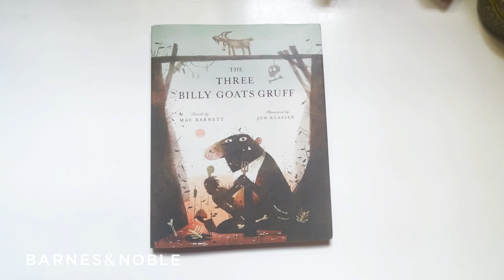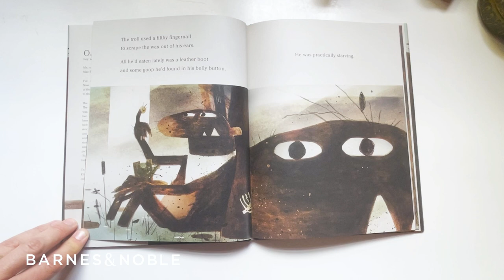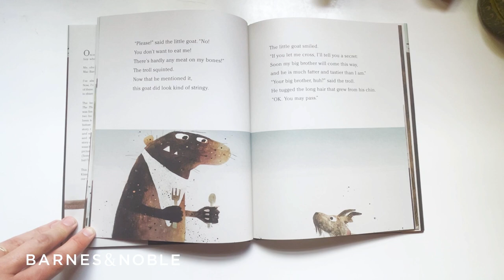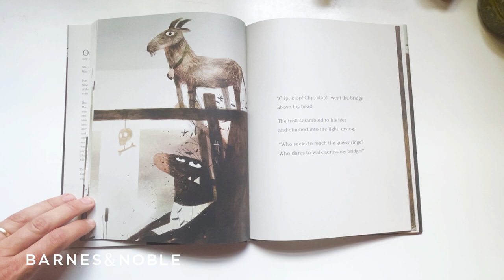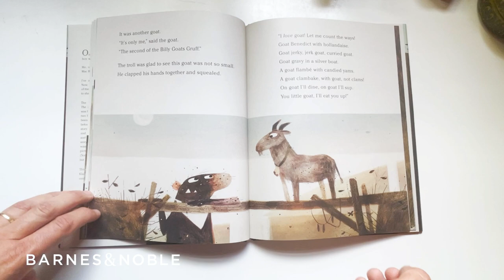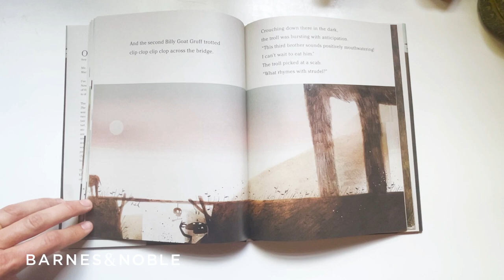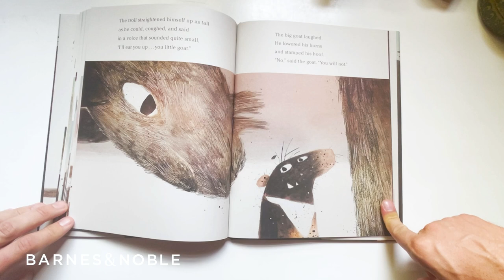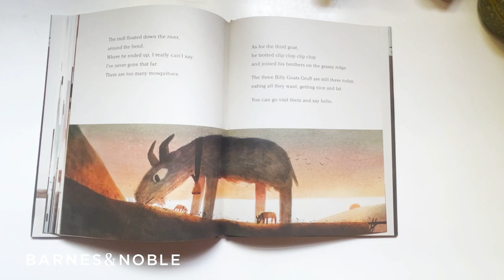BNStorytime: THREE BILLY GOATS GRUFF read by Mac Barnett and Jon Klassen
Mac Barnett and Jon Klassen have brought back THE THREE BILLY GOATS GRUFF and we're just going to let you read their OWN review to entice you. "Never before, in the history of storytelling, has a book so hilarious and beautiful—a crowd-pleasing read-aloud of such exquisite grace and timeless wisdom—been reviewed by its own author and illustrator on Barnes and Noble’s website. (Thanks for asking, B&N!)"